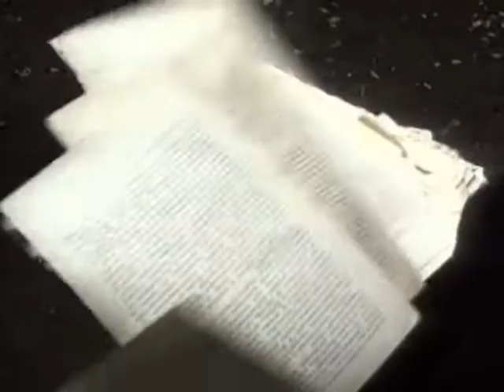"ოპერა 504" "წუთისოფელი" "Opera 504"."Life is a minute". Script. & Direct Malkhaz Varshanidze.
"ოპერა 504" "წუთისოფელი". სცენარის ავტორი რეჟისორი მალხაზ ვარშანიძე. ოპერატორი ბაჩი სულამანიძე. მუს.ავტ. ვახტანგ მეგრელიძე. ლექს.ავტ. მუხრან მაჭავარიანი."Opera 504"."Life is a minute". Scriptwriter and Director Malkhaz Varshanidze. Camer man Bachi Saulamanidze.
Auth. poe.Mukhran Machavariani.
 Auth.mus. Vakhtang Megrelidze.
1997
varshan cinema official page